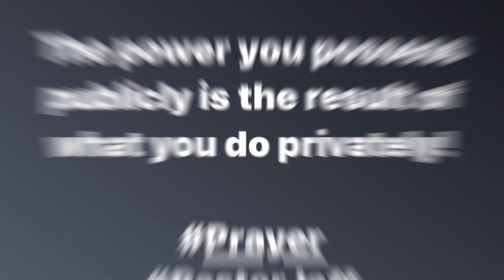Decided this morning I would do a small tribute to my dadtoday it has been 4 years since he’s left.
/ jayrytthm